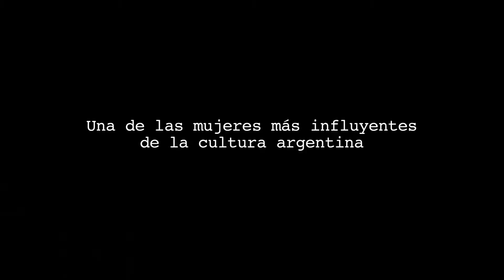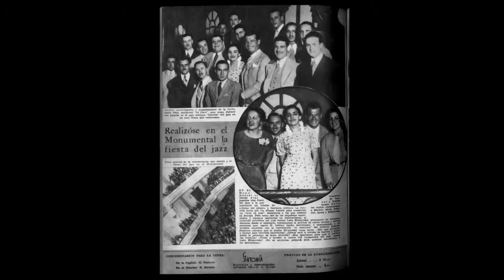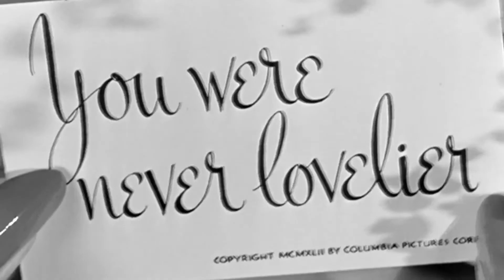"Blackie: una vida en blanco y negro", de Alberto Ponce - Trailer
Trailer de "Blackie: una vida en blanco y negro", de Alberto Ponce
Estreno en Argentina: 6 de diciembre de 2012